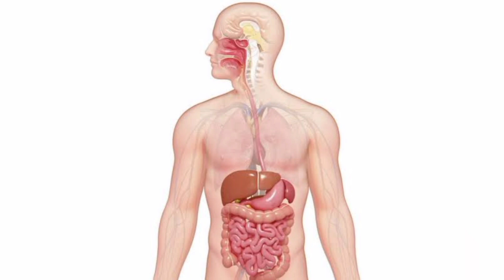एलोवेरा जूस में आंवला मिलाकर पीने के फायदे | Amla and aloe vera juice benefits in Hindi